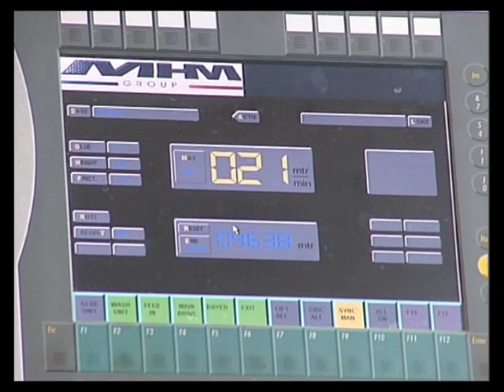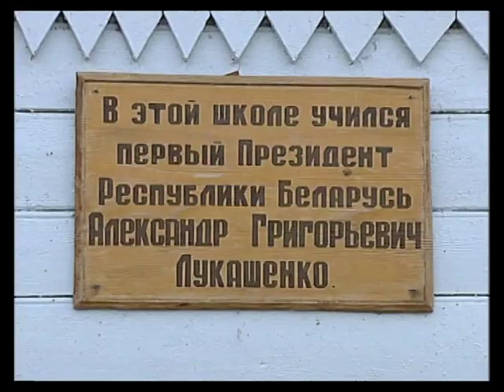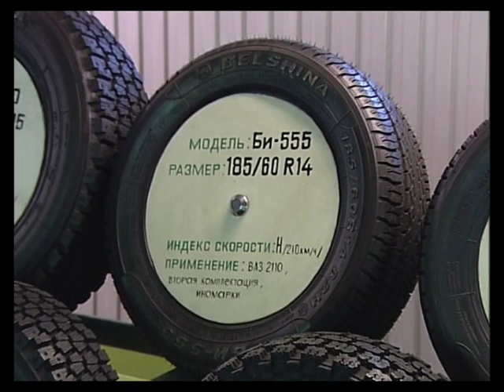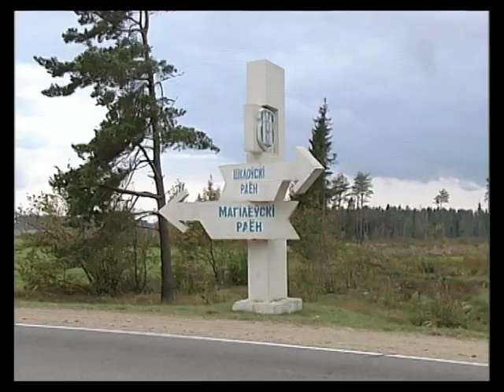Белорусское производство. Для России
Белорусское производство. Репортаж для РБК-ТВ.
Тур по предприятиям Белоруссии.